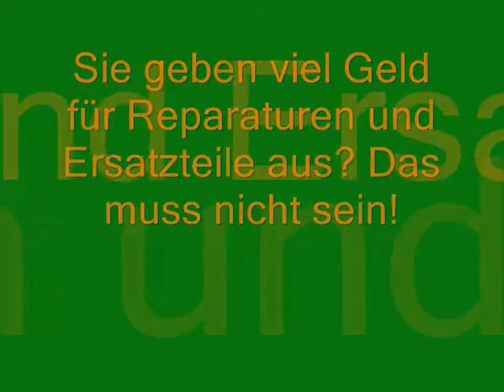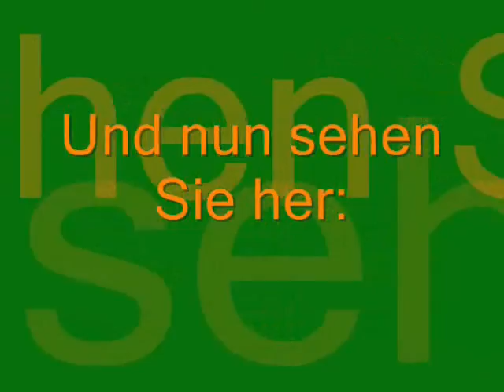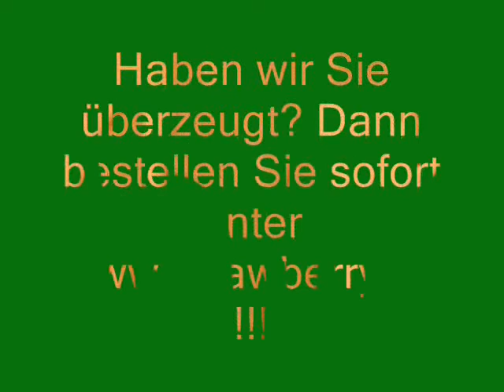Strawberry Banana G5 *Deutsch*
Ein Werbespot über einen (erfundenen) neuen Notebook. Die Internetadresse ist nicht von den Machern des Clips. Viel Spass.

This is a clip on German. It's over a new Notebook (it's not real). The internet adress isn't from the makers of the clip. Have fun!